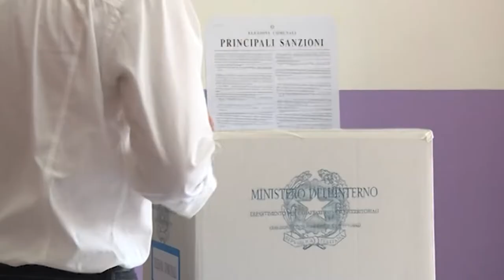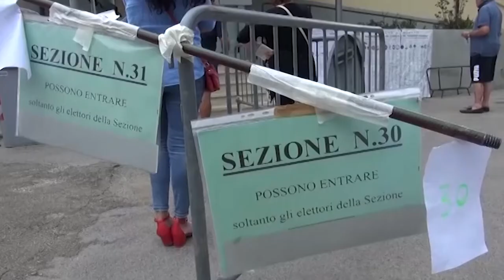Amministrative, il commento di Italia Viva. Ulivelli: "Elettorato premia il civismo"